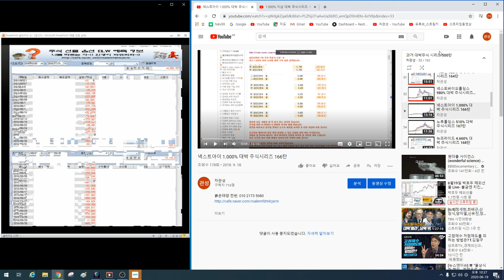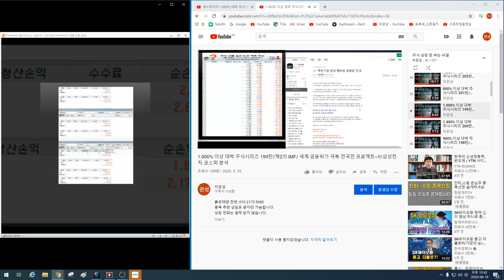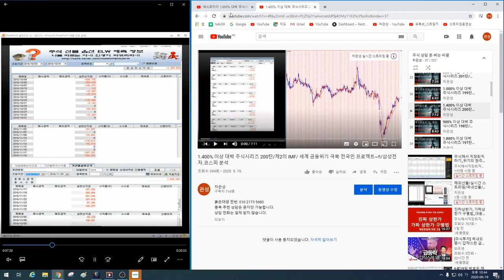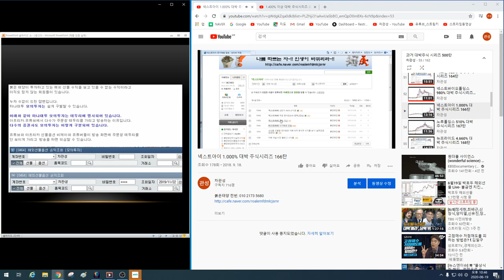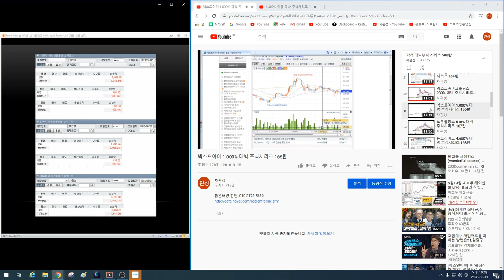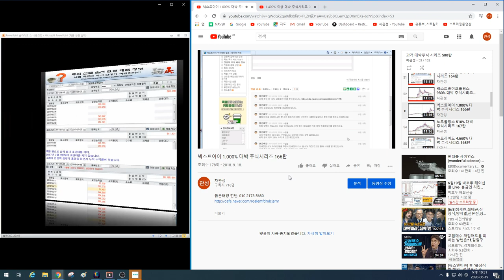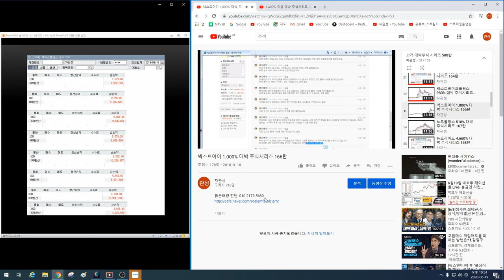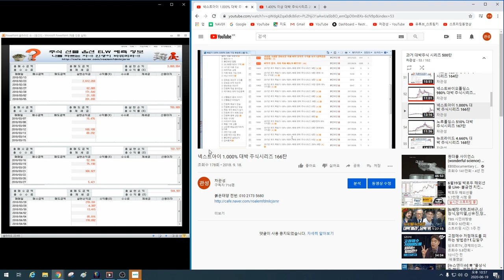최하 1.000% 이상 대박이 터지는 이유~!! 국가부도의 날 이 종목을 매수하라~!! 1차 2012년 추천 2차 2016년 추천 3차 2020년 추천 수익률 비교